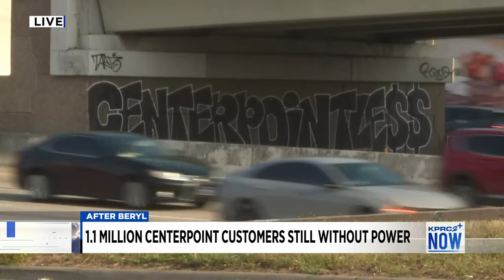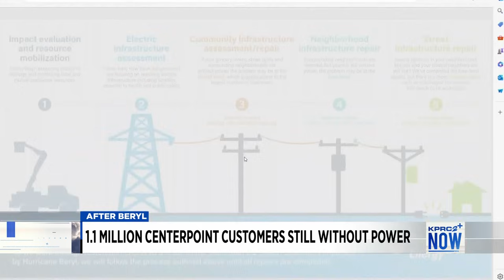1.1 Million CenterPoint customers still without power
Houstonians are becoming impatient as more than 1 million CenterPoint customers wait for their power to be restored after Hurricane Beryl ripped through the area, leaving significant damage.